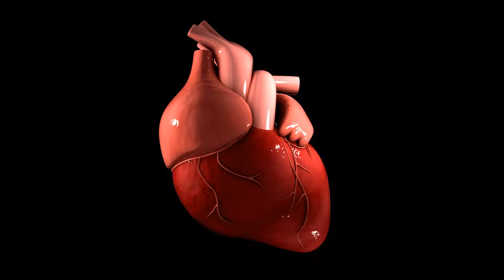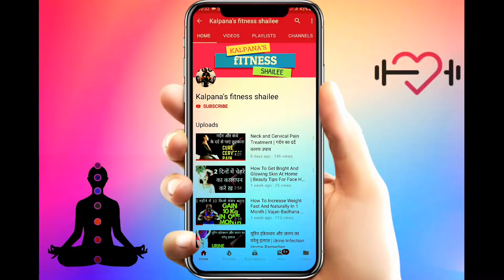Benefits of Sitafal Or Custard Apple